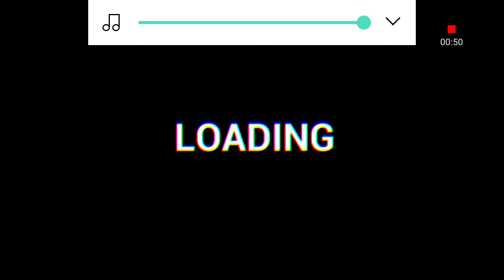Project: SLENDER prt13 【 NamiChanGaming 】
Please help my friend survive!

Need more of your least favourite Pagan? Try out these playlists!

Some other yters that I recommend!

My favourite insta pages!

Stalk these tiktokers!

Thank you all for the endless support! I appreciate each of your unique existences! Remember: we're all mad here, and that's okay.

SouthAfrica